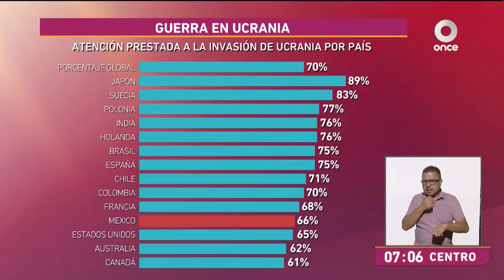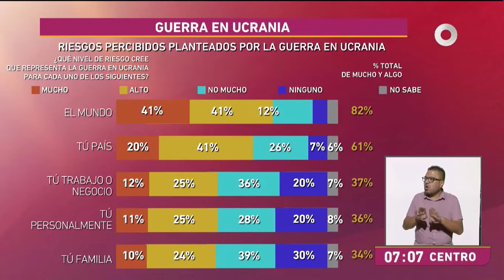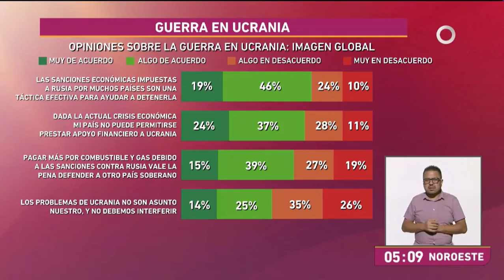Once noticias, Estudio Ipsos, 05052022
Participación de Francisco Abundis en el noticiero matuino de Once noticias presentando los datos del estudio de Ipsos sobre el nivel de atención puesta en el mundo sobre el conflicto en Ucrania.